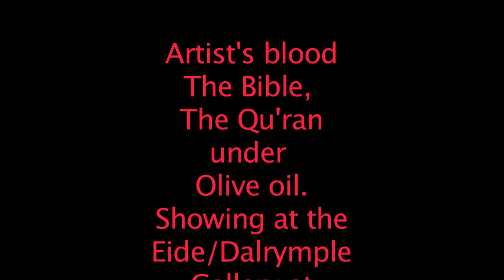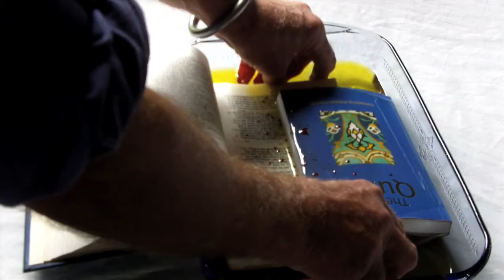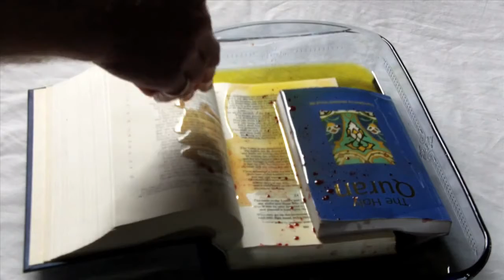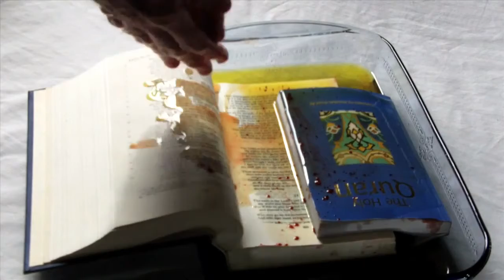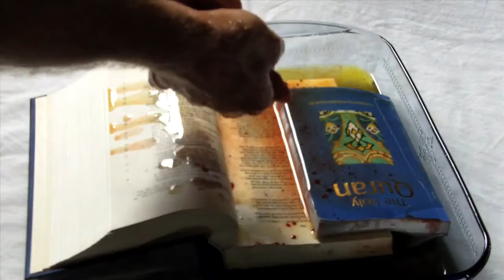art installation - Qu'ran and Bible under blood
Qu'ran and Bible Under Blood was a commissioned project that I did for Fred Cornell Cone, related to a sculpture/living art installation that he was creating for a show at Augustana University in Sioux Falls, SD. The finished piece was to be a Qu'ran and Bible, submerged in extra virgin olive oil and then dripped on top of them with his blood.  Mr. Cone commissioned this project because he wanted to capture on video the creation of the art installation in order to preserve the process as well as to upload the finished video on YouTube for the world to view and interact with via comments and other social media. It was also created to be played side by side the finished art installation at the show as well. It got the reaction that he wanted, as a Christian religious group in 2013 took us to court with a lawsuit and tried to have it taken down from YouTube. The judge in the case subsequently sided with us and threw out the case as what we had created clearly fell under the 1st amendment right to freedom of speech. Here is the finished video in its entirety.